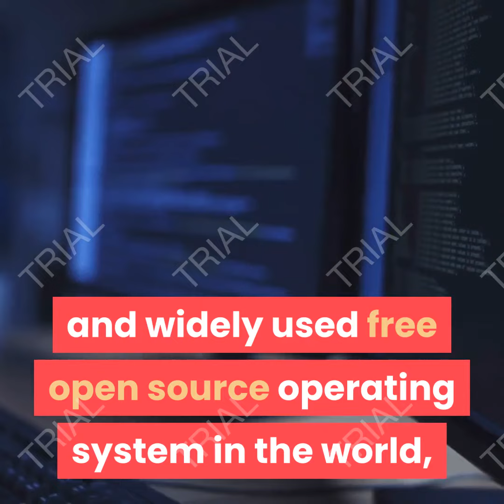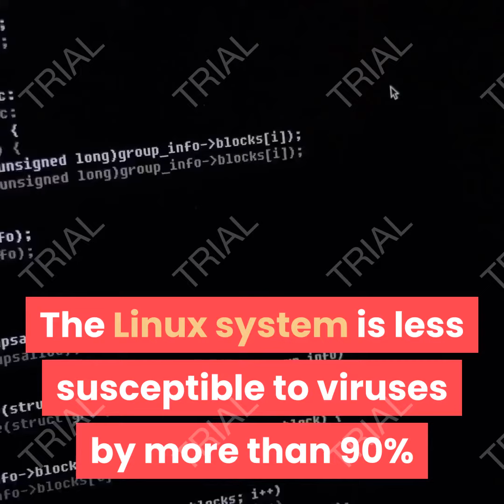what is Linux operating system?